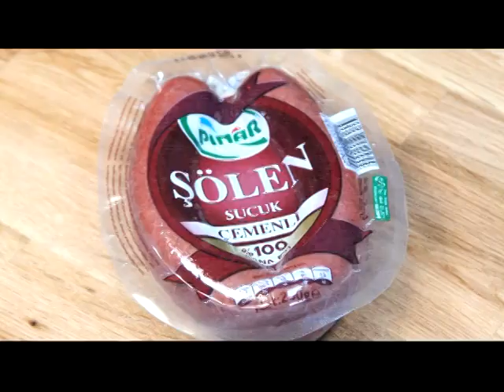PINAR Şölen Çemenli Sucuk